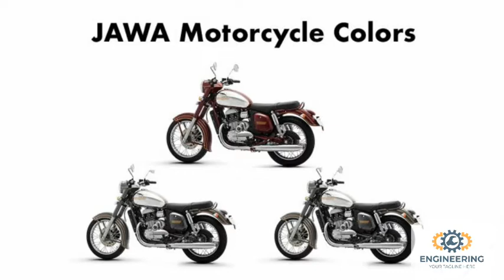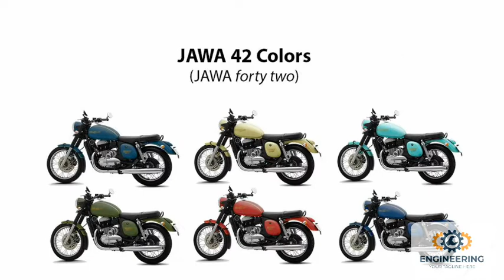Jawa bike new update | youtube engineering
Jawa 42 Galactic Green Colour Denied Registration: RTO Explains Why
Jawa Motorcycles offers the Jawa 42 in six different colours. One of the first colours listed on the website is Galactic Green. While the colour looks close to the Olive Green colour used by the Indian Army, it is different
When the colour was first announced, a lot of folk wondered if the Galactic Green would be legal or not. India bans the use of the (Olive Green) Army Green colour for civilian use. The colour can only be used by Military personnel and vehicles.
An owner of a Jawa 42 Galactic Green has faced problems with registration at a local (RTO) Regional Transport Office in Ernakulam, Kerala. The officer in charge says that the colour is a violation of the Motor Vehicles Act and therefore the motorcycle cannot be registered.